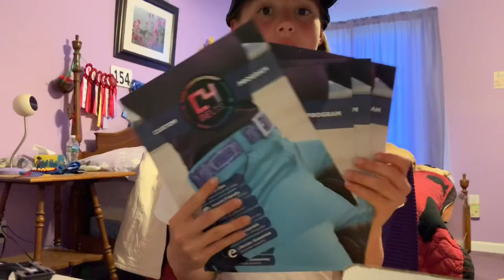Barn Vlog// C4 Ambassador Package Opening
I am sooo glad that I get to represent an amazing company. I love C4 and I love their belts! They are waterproof, customizable, airport friendly, cut to size,easy to clean and lifetime guarantee!

My name is Kassie & I’m 17. I do a little bit of everything from hunters to western. I mainly prefer hunters. I have a sassy pony named Thunder who loves grapes and a 16.2hh puppy dog named Gator. I also have 2 donkeys, Snowball & Token